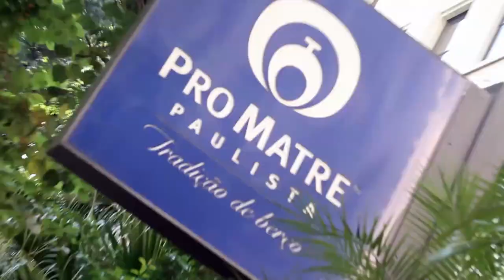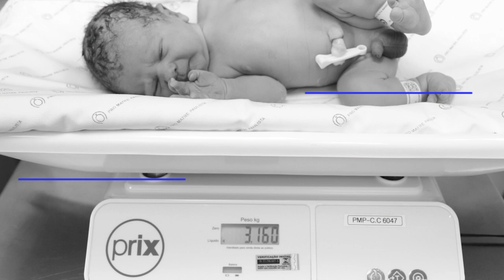O Nascimento do Rafael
Um lindo parto, cercado de amor e expectativa para a chegada do Rafael. A família inteira comemorou com grande alegria.